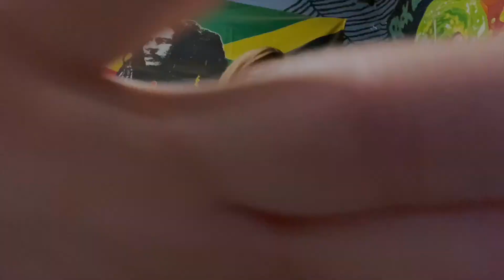HOW TO: BRUIN NAAR PLATINUM BLOND HAAR IN 2023 #2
Hey allemaal,
in deze video ga ik mijn haar proberen te ontkleuren en een ombre effect proberen te doen op mijn eigen haar thuis. het is toch wat moeilijker dan gedacht door dat ik te weinig en niet juiste producten had. want dit was ook opeens een idee in mijn hoofd van kom let's do it! veel kijkplezier.

💕 OVER MIJ
Ik ben kendall en ik probeer het publiek op YouTube te entertainen met video's! Al mijn video's zijn in 1080p of in 2160p, dat betekent dus HD en 4K! Ik upload video's als tutorials maar vooral verhalen over levensgebeurtenissen, vlogs en allerlei challenges en random dingen. Reizen en vloggen vind ik het leukste om te doen. Ik upload ook veel video's met mijn familie, want dat wordt altijd goed ontvangen.
Ik plaats elke zondag  om 12:00 en woensdag om 16:00 nieuwe vlog video's online en ik plaats elke dinsdag  en donderdag om 16:00 een nieuwe video en ik zou het super leuk vinden als jij je zou abonneren op mijn kanaal!
Heel erg bedankt voor jullie support, loveyou angels! X

💕 SUBCOUNT: 168

💕 VRAGEN
Hoe oud ben je? 21! (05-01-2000)
Wat is je afkomst? Belgisch
Welke opleiding heb je gedaan? Kapster en Verkoopster
Instagram? Kendall Cowen
camera: Panasonic TZ57
editor: Imovie